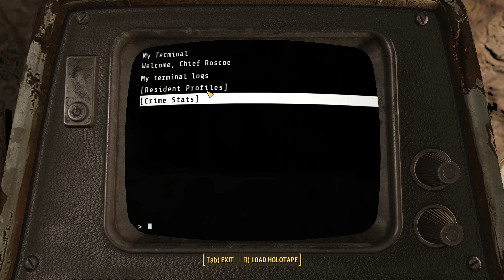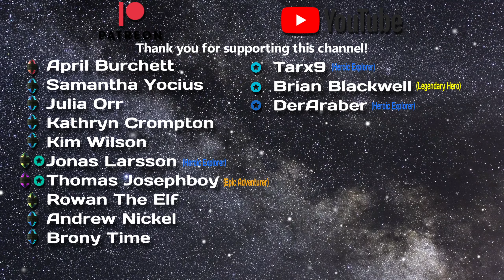Dr. Huxley's Hidden Secret! // Fallout 4 Survival- A StoryWealth // E104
Returning to Sanctuary for some essential preparations, we delve back into Foursville to assist more residents. Our encounters range from unraveling Rosco's guarded military history to investigating the elusive gambler Nelson, suspected of more than meets the eye. A pivotal moment arises when Dr. Huxley beckons us for a confidential discussion, revealing a secret concealed behind the metal doors of his abode. Join us in today's episode as we uncover the hidden revelations behind those mysterious doors!

Mouse Pad

About Game